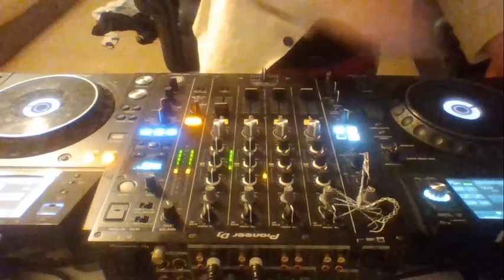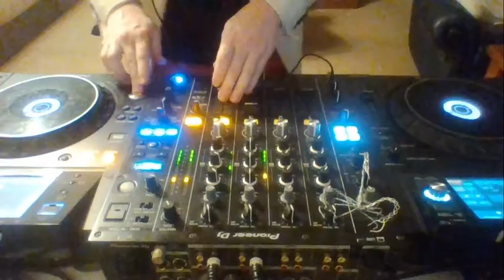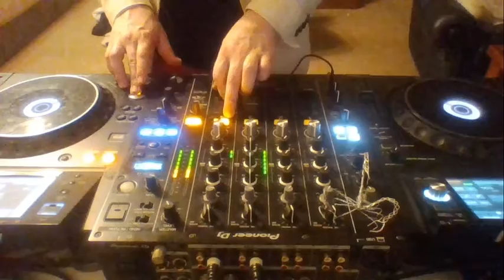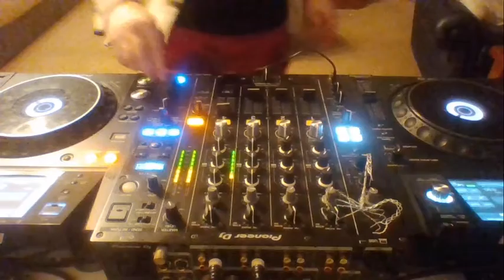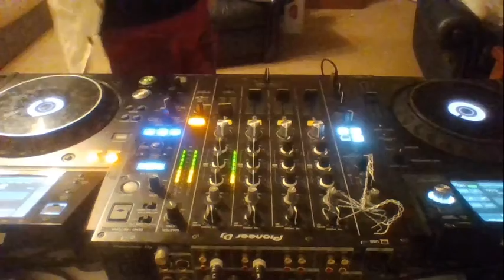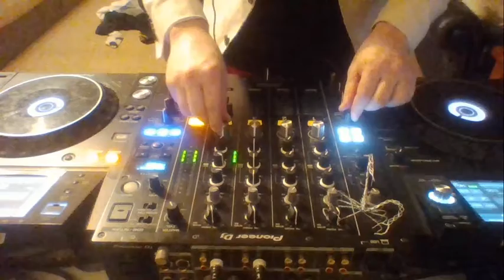Vesna ! StarToucher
Stuck In Goa Psy Trance.